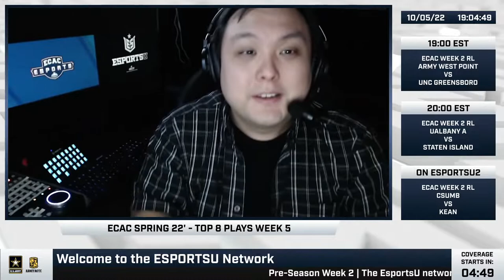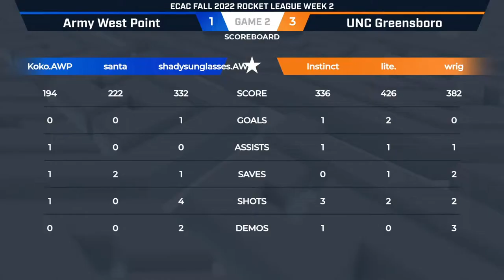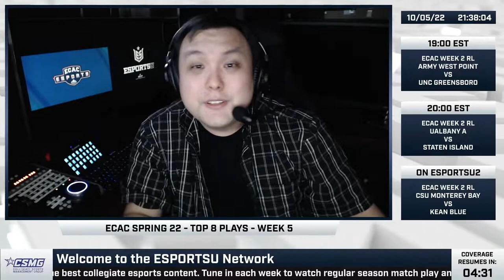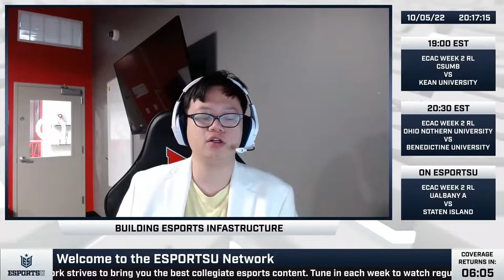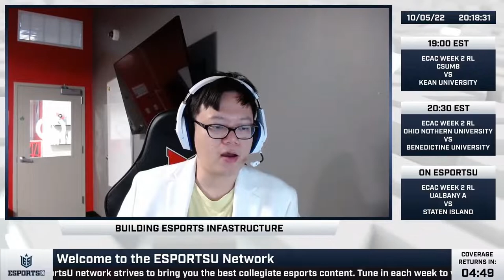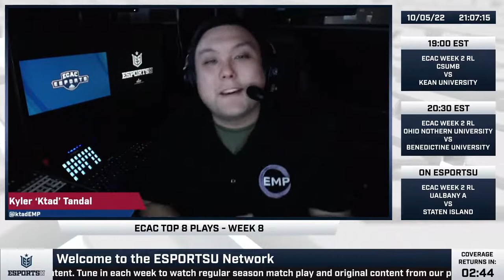ECAC Fall 2022 Week 2 | RL - AWPE vs. UNCG | UA vs. CSI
Tonights Matchups:

Army West Point Esports vs. University of North Carolina Greensboro
University at Albany A vs. College of Staten Island